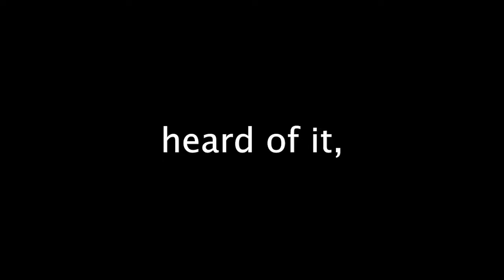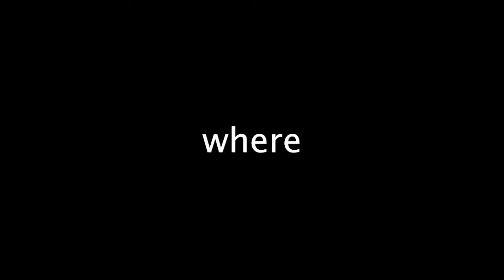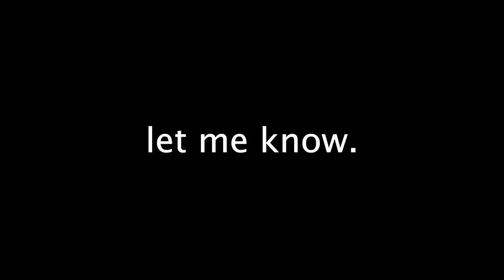Worst Game Ever: Lethal Company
Here are the reasons why Lethal Company is a no-go...

About Lethal Company:
Hey, so you're basically a gig worker for the Company, right? Your hustle is grabbing scrap from these deserted, high-tech moons to hit those profit goals. Cash out, and you can hit up riskier moons or flex with fresh fits and rad ship upgrades. Get in touch with nature, scan every creature for your wild bestiary, and vibe through the outdoors, exploring these tech-filled spots. But, like, don't ghost on that profit target.

In this crazy world, danger targets the vulnerable, and keeping your crew safe is like your main goal. Lead your squad from the ship, spotting traps on radar, unlocking doors remotely—tech vibes, you know? Or roll in deep as a crew. The Company store hooks you up with lit tools like lights, shovels, walkie-talkies, stun grenades, or even boomboxes.

When the sun sets, it gets wild. Link up with your crew to stash valuables before it's too crazy, and make sure nobody's left behind. Stay woke, stay sharp, and keep that hustle strong! 🚀✨